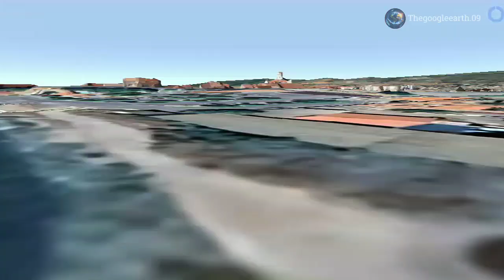I found giant mouth car 🚗 on google earth 🌍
Earth
s google earth
google earth shorts
huon google earth